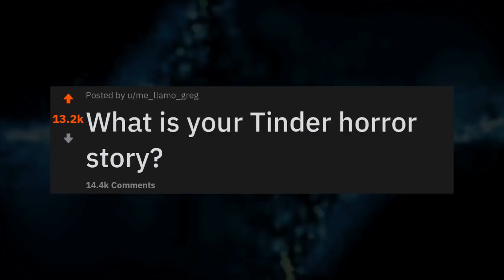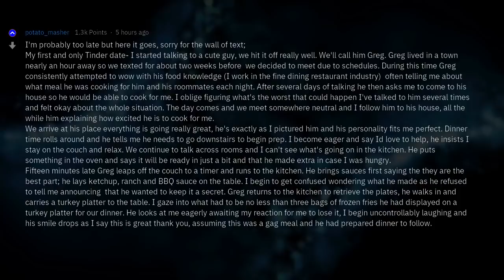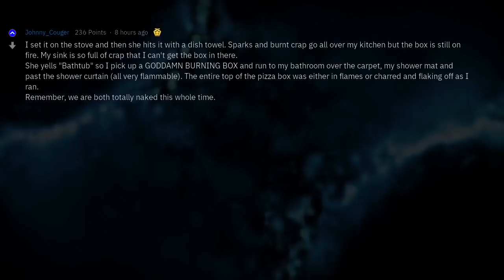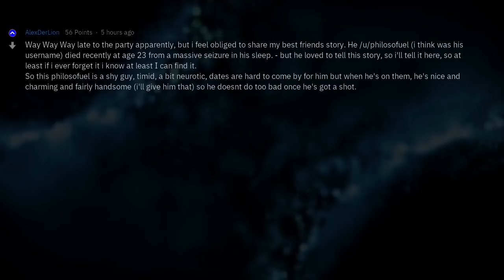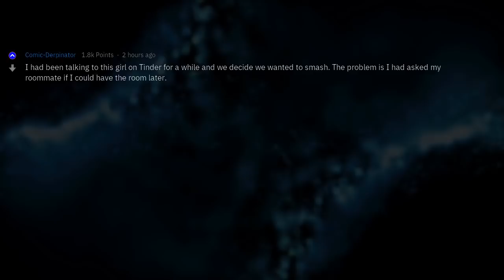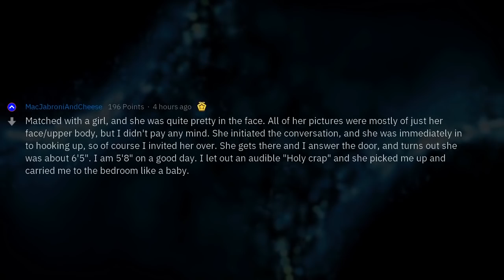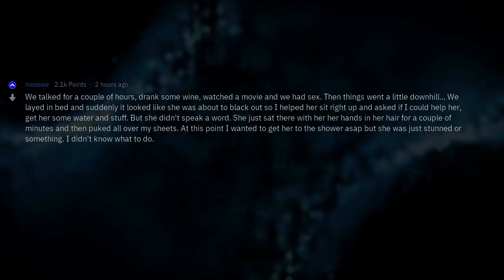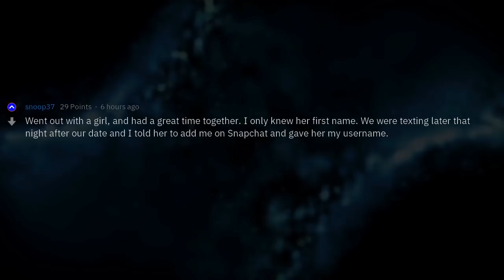Worst Tinder Dates in History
Fresh AskReddit Stories: Worst Tinder Dates in History --- LIKE AND I WILL UPLOAD MORE REDDIT STORIES!